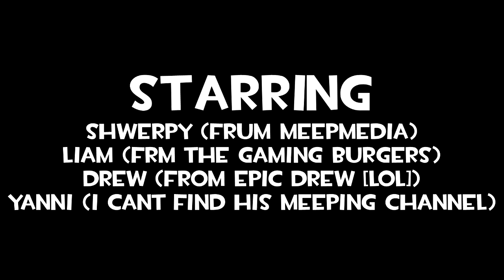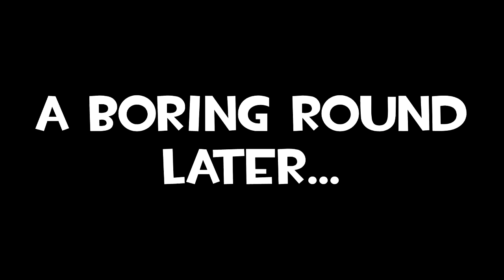CSGOOOOOO | CSGO Casual | w/Yanni, Liam, and Drew!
For the first time in forever I recorded a CSGO game!... It's casual though, but with UNRANKED SCRUBSSS

Steam: Shwerpy